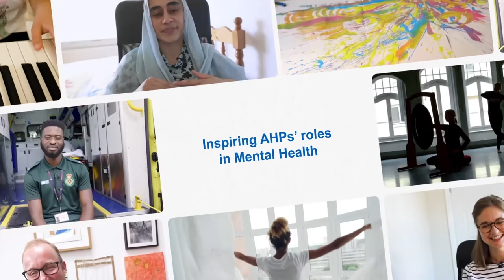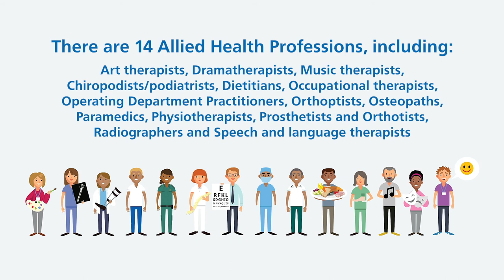Eshmit Kaur - Drama Therapy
This is a suite of films focussing on AHPs’ roles in mental health. This video features Eshmit Kaur discussing drama therapy. Please see the link to our website below: